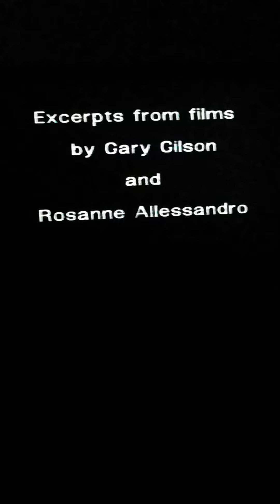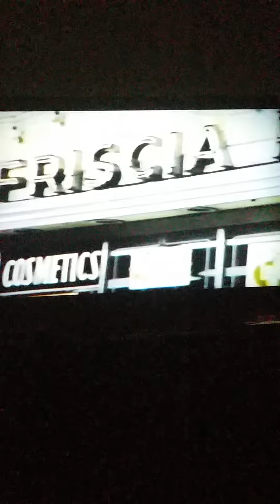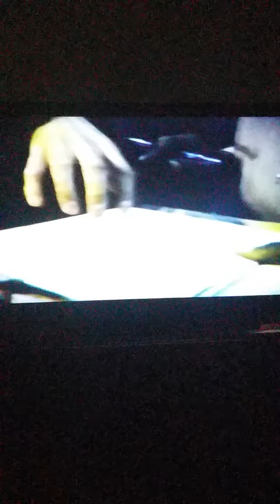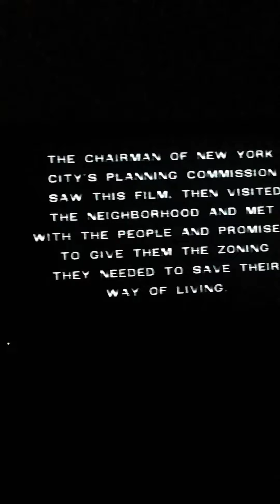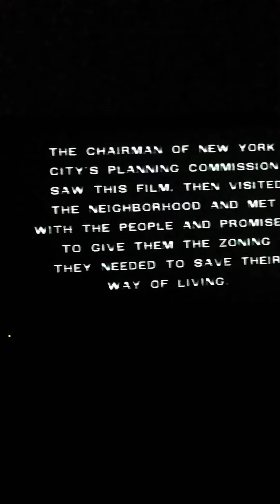Ralph Perfetto - 1973 Coney Island's Italian Neighborhood - except from a PBS documentary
Rallying agaInst the city's attempt to demolish homes to build housing projects in Coney Island's Italian neighborhood.